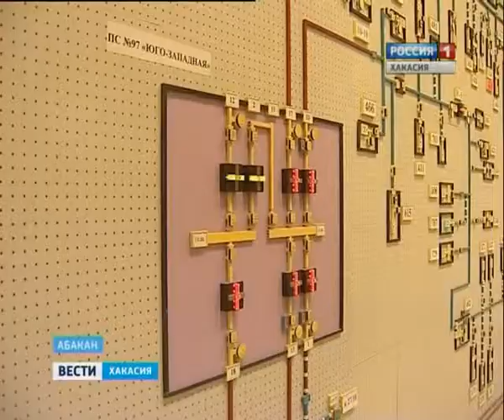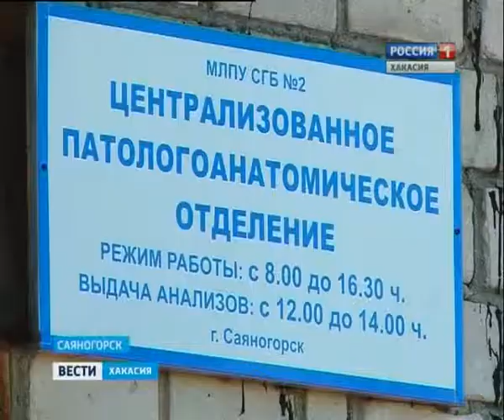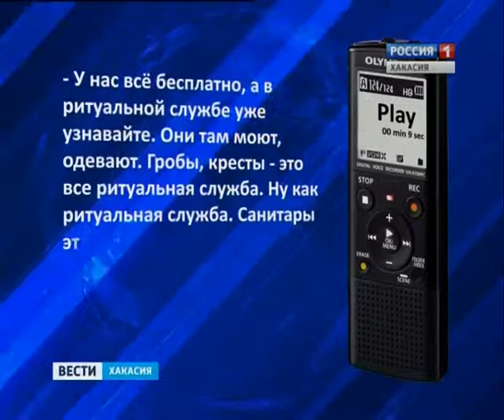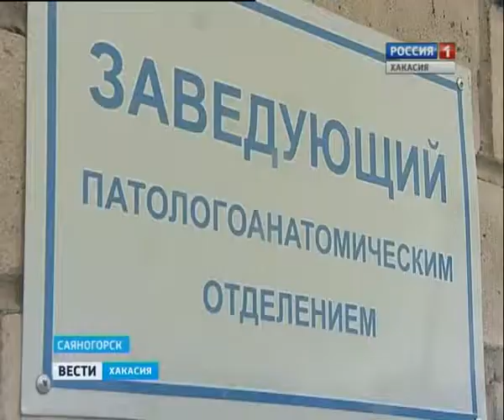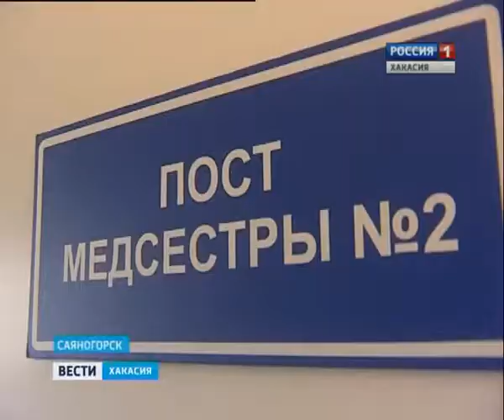20 08 Vesti 19